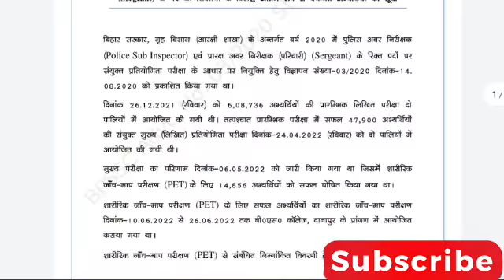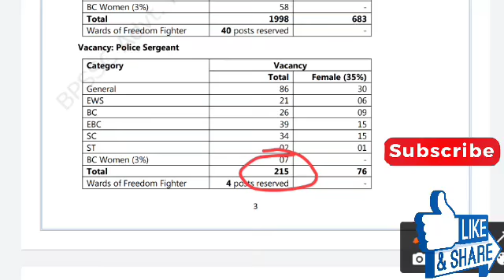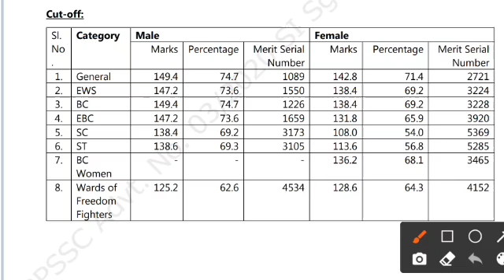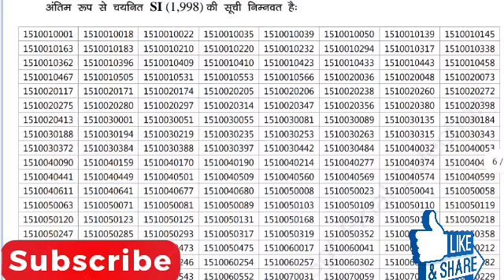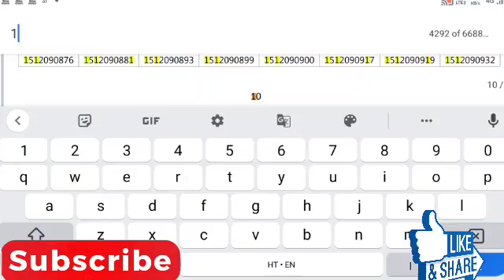2213 बिहार दारोगा FINAL RESULT 2022 /BPSSC SI & SERGENT RESULT/SI Cut Off/Bihar Si upcoming vacancy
FRIENDS PLEASE🙏

2213 बिहार दारोगा FINAL RESULT 2022 /BPSSC SI & SERGENT RESULT/SI Cut Off/Bihar Si upcoming vacancy 2022
bihar daroga 2213 result analysis
bihar police result
bihar si result cut off
bihar daroga pt and mains marks kaise dekhe
si marks kab tak ayega
bihar daroga exam kaise nikale
double star daroga vardi
inspector vacancy
police station analysis
daroga training rajgir video
2213 daroga training rajgir video
bihar daroga salary
bihar si physical exam preparation Kab se suru kre si physical trainer bihar
si upcoming vacancy
bihar daroga 2213 latest news
Bihar Daroga New Vacancy 2022
Gyan Bindu Daroga new Batch Patna
Si Upcoming Vacancy
bihar si merit expected cut off 2022
bihar daroga new vacancy kitna post aayega
bihar daroga girls merit cut off 2022
bihar si
bihar si final merit cut off 2022
gyan bindu gs academy patna raushan sir
bihar si new vacancy
bihar daroga
bihar daroga final cut off 2022
bihar daroga upcoming vacancy 2022
bihar si final cut off 2022
bihar daroga final merit cut off 2022
daroga new vacancy 2022
bpssc
success track
bihar daroga new vacancy 2022 kab aayega
bihar daroga syllabus
bihar si 2022 notification
bihar si cut off 2022
bihar si upcoming vacancy 2022
new bihar si vacancy 2022
bihar civil court vacancy 2022
bihar daroga 2213 merit list
bihar daroga final merit
bihar daroga final merit list 2022
bihar new vacancy 2022
bihar si final merit 2213
bihar si final merit list 2022
bihar si latest news
bihar si mains cut off 2022
bihar si new vacancy update
bihar si Recruitment 2022
bpssc si new vacancy 2022
daroga merit cut off 2022
daroga merit list 2022
bihar daroga merit 2022
bihar daroga merit list kab aayga
bihar daroga result
YouTube search
Average percentag
bihar si merit cut off 2022
bihar daroga merit cut off 2022
bihar si
bihar daroga
bihar si merit
bpssc
gyan bindu gs academy patna
bihar daroga 2213 merit
bihar daroga final cut off 2213
bihar daroga final merit 2022
bihar daroga final merit 2213
bihar daroga mains
bihar daroga new vacancy update
bihar daroga notification 2022
bihar daroga syllabus
bihar daroga training
bihar daroga upcoming vacancy
bihar daroga vacancy 2022
bihar si final merit
bihar si ki taiyari kaise kare